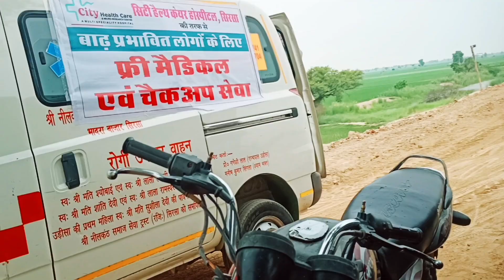घग्घर में पानी बढ़ता जा रहा और सांपों का खतरा भी ।। मरे हुए जानवर भी आ रहे हैं ।।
Other playlists Hello guys welcome to my new video if you like the video Pls hit that like and subscribe button and share to your family,friends it's help us to grow and also give's us some motivation!